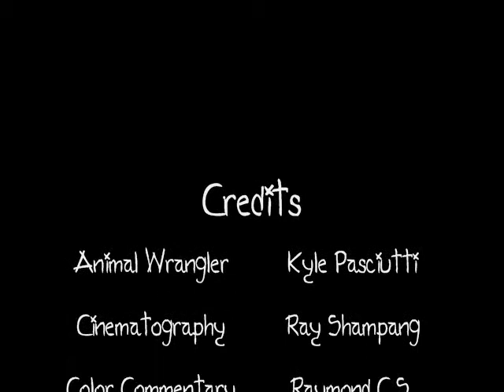The Ray & Kyle Show - Today's Episode: Mr. Bat Stops By!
(Return of the Angry Bat In The Basement) Ray Shampang & Kyle Pasciutti successfully remove a bat from inside Kyle's house for the second time... Hilarity ensues...